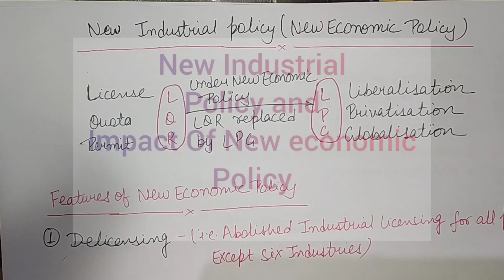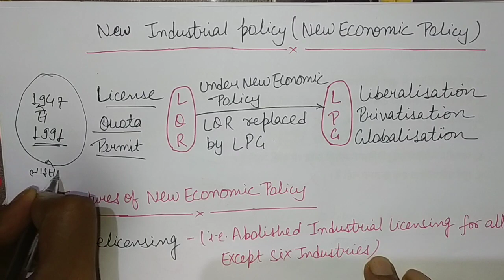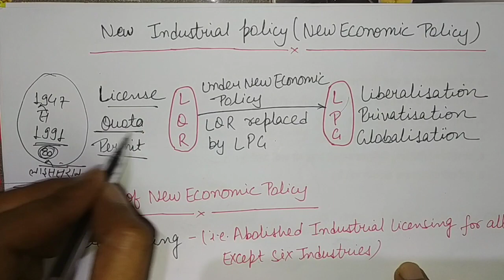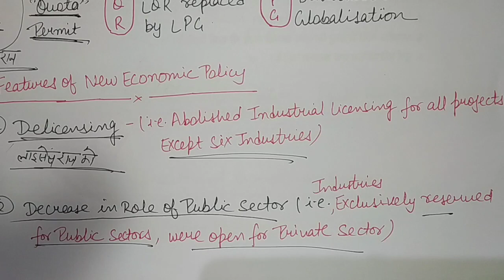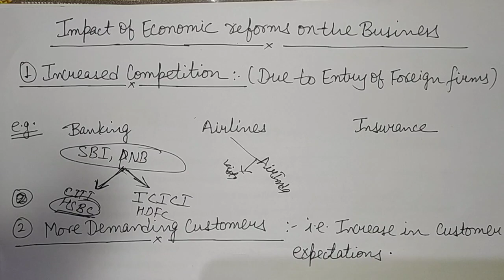New Industrial (Economic) policy in Hindi | Bst | Chapter 3 Business environment | Class 12 | CBSE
business studies
class 12
New industrial policy
chapter 3
business environment
Impact of new economic policy on business